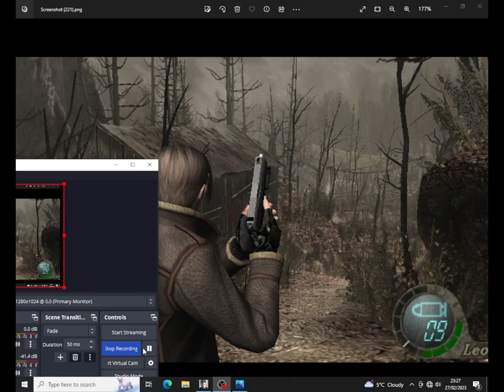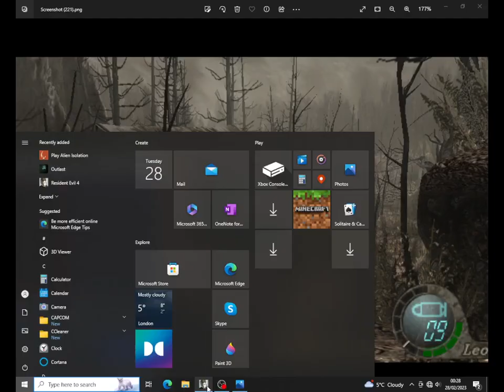Resident evil 4 gameplay 1 hour lets go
I found that chill stoned video that skull clip came from
Yeah this seems quite good im actually watching it myself
game volume is to low ill sort that for next time

Is that all stranger